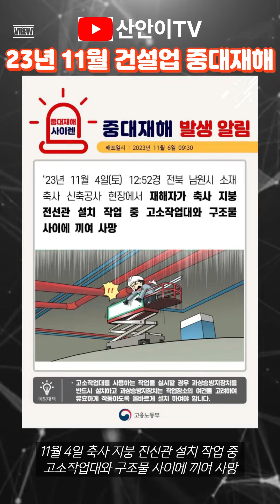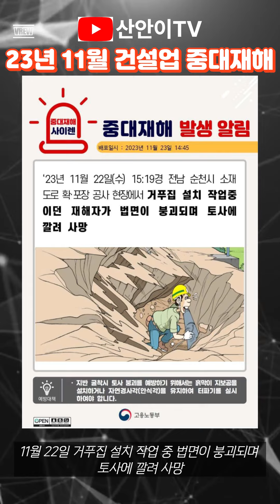23년 11월 건설업 중대재해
23년 11월 건설업 중대재해